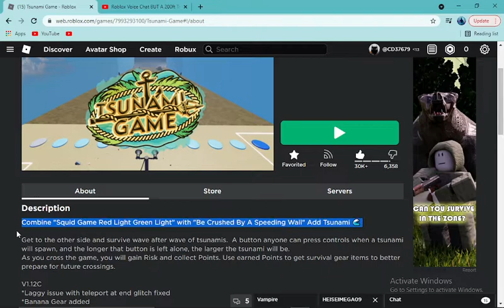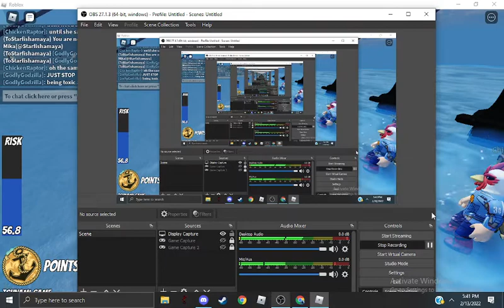Tsunami Game funnyness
idk im bored gimme a break i only record for your entertainemnt i need a break